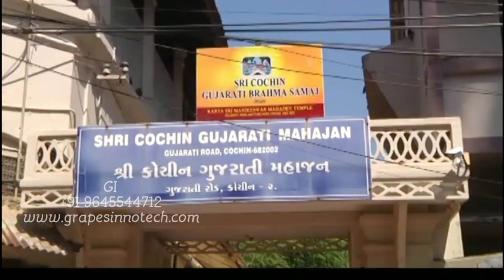Robotics Introductory || planetarium show @Gujarati School, Mattancherry, Kochi